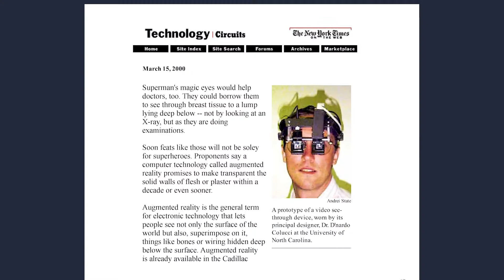VR and The Elumenati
Our co-founder, D’nardo Colucci, narrates the evolution of The Elumenati and our history with VR technologies – from augmented reality for medical research in the 1990s, through the emergence of digital planetariums, and into new applications from education to entertainment and collaborative design.